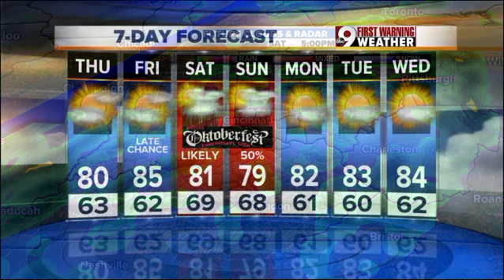Your Thursday afternoon forecast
Sept. 15: Your Thursday afternoon forecast